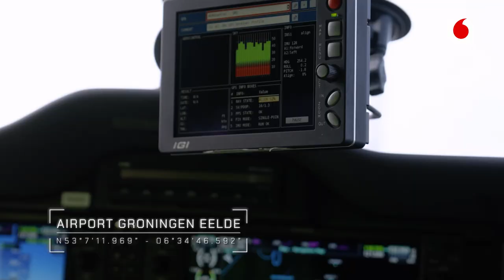Kavel 10 floreert met snel zakelijk internet: landmeten vanuit de lucht (lang)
Kavel 10 was ooit het eerste mkb-bedrijf van Nederland dat Internet van 10 Gigabit kreeg. ‘De vliegende broers’ van Kavel10 hebben dat ook nodig als ‘landmeters in de lucht’, in nauwe samenwerking met Vodafone Business.